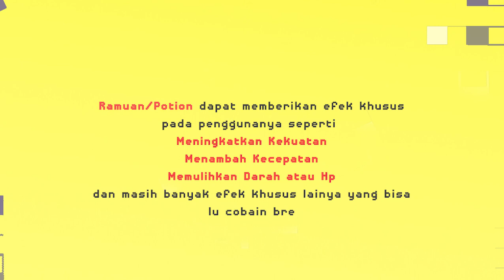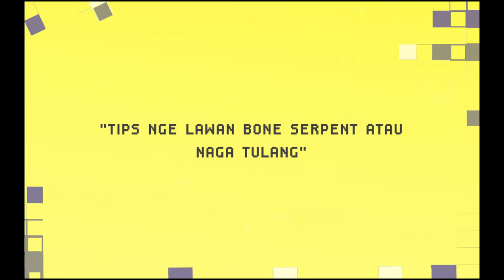Enak bnget sih Kalo ada Item ini 🌀 | Teraria PC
di Eps kali ini gw membuat ITEM yang sangat berguna bree, namanya MAGIC MIRROR, item ini berfungsi memindahkan kalian(player) ke spawn point, atau ke tempat pertama kalian nge spawn, simplenya adalah item teleportasi yang mirip sama RECALL POTION, tapi ini UNLIMITED bree, jadi gak ada batas untuk kalian menggunakanya :)

link donat | buat beli kopi bree
TIME STAP |  -

INFO  |
Mungkin game ini sekilas terlihat biasa, tapi coba lu mainin bre TERNYATA ASIK BRE

MUSIC | BG  -

CREDITS | Credits by Brand Name Audio
Bit Retro Video Game Sound Effects